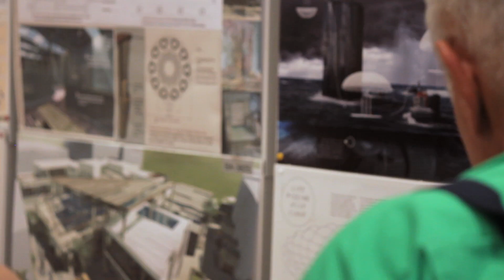RICHARD ROGERS Blue Award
S U S T A I N A B I L I T Y: Françoise-Hélène Jourda & Richard Rogers
The Blue Award is a biennial, international student competition and awards projects addressing the topic of sustainability in the academic fields of architecture, regional planning and urbanism.